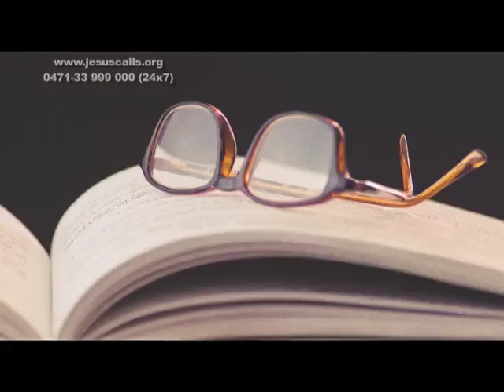Key Ingrident for Success (English - Malayalam)- Samuel Dhinakaran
Date of Telecast: November 05, 2016